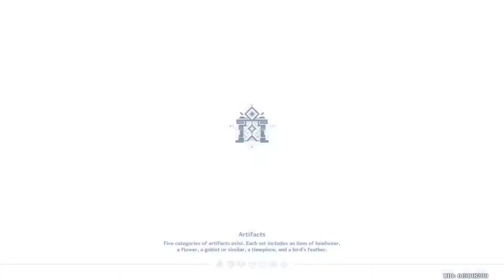Ready For Impact! | Genshin Impact (01)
I'm ready to try out Genshin Impact!